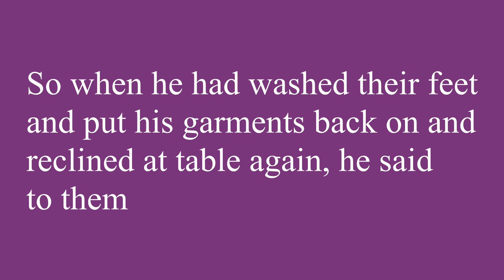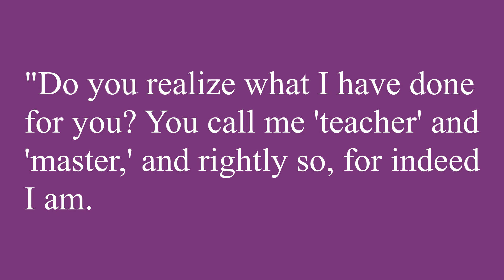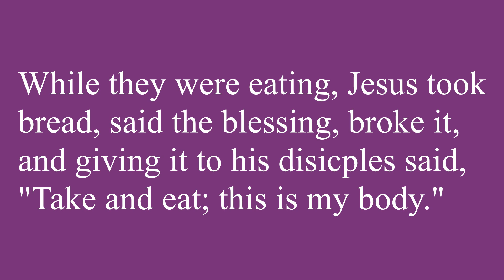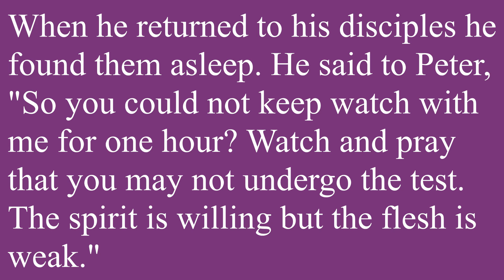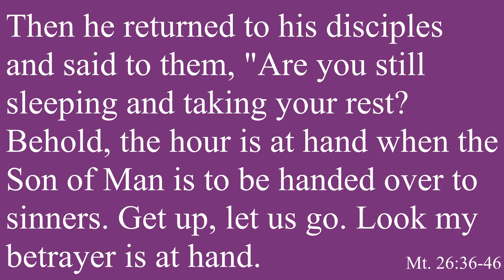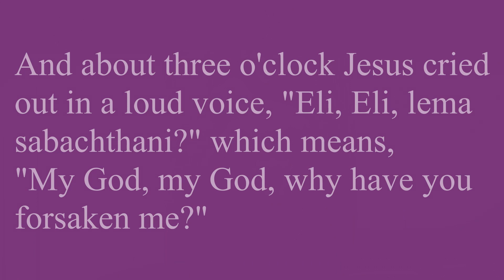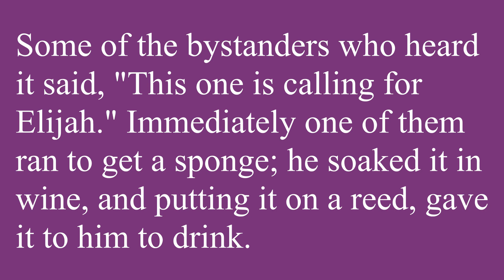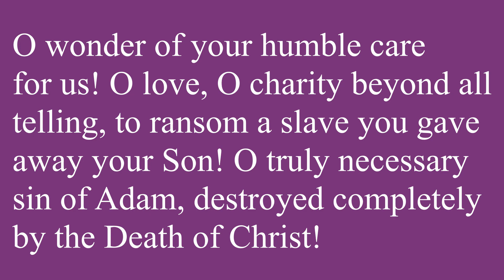Holy Week Reflection